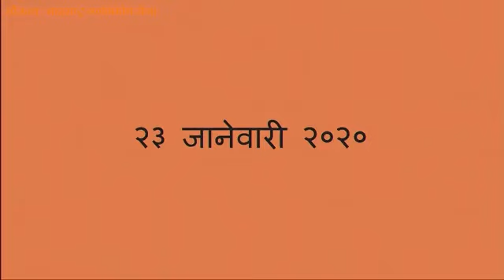मा.श्री.राजसाहेब ठाकरे यांची ठाणे येथील 'उत्तर'सभा !